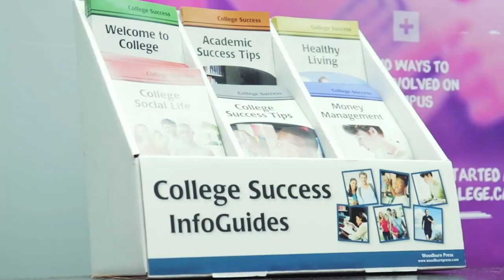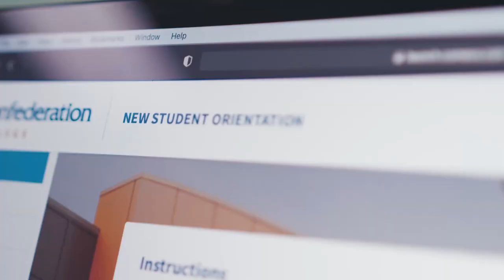Study in Canada: Why International Students Choose Confederation College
👋 Welcome to Confederation College's video spotlight!
📚 In today's video, “Study in Canada: Why International Students Choose Confederation College,” we're showcasing why our institution is a top choice for international students looking to study in Canada. This is Confederation College – International Education Centre.

🎯 Educational Relevance: This video aims to provide prospective international students with valuable insights into what Confederation College has to offer.

🕒 Timestamps:
00:03 – Introduction to Confederation College
00:23 – Campus and Programs
00:52 – Student Support Services
01:20 – Employment Stats
01:53 – Living Costs and Job Opportunities
02:27 – Admission Process

📘 Related Resources:
Campus Tour Video Series – [Link to the Campus Tour Video Series]

👏 Credits:
Special Thanks: International Education Centre.